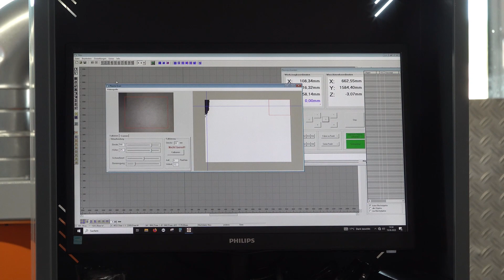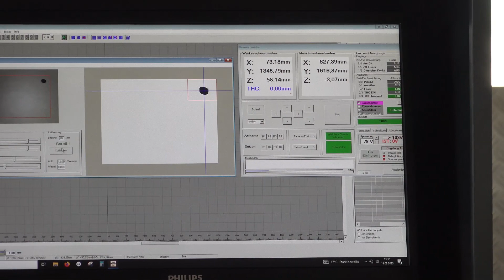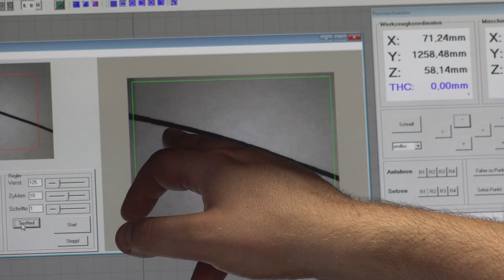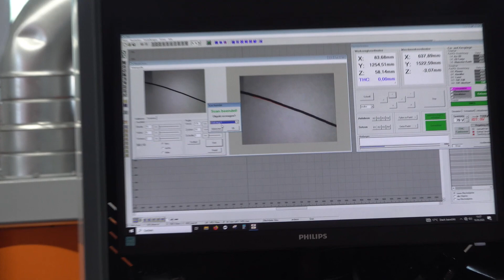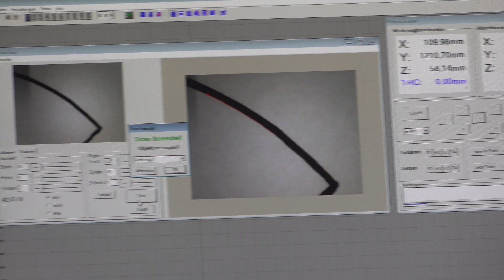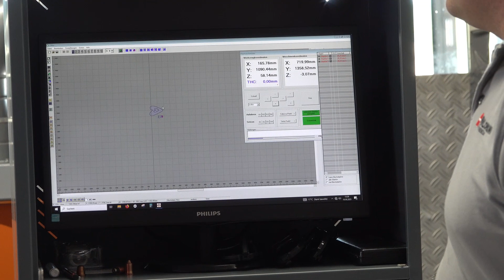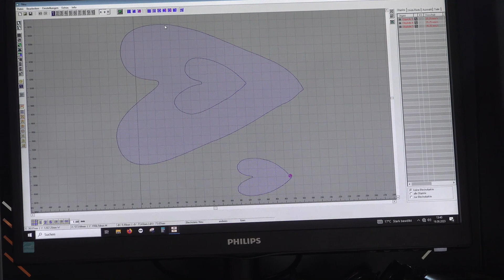Tutorial 8 von 8, PlasmaCut, Das Scannen, von Hand zeichnen und dann einlesen - PAWLOWSKI GMBH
Die Scankamera ist ein ziemlich besonderes Zubehörteil. Manche Leute brauchen es nie und für manche ist es der absolute Segen. GANZ WICHTIG: Die Kontur ist nach dem Scanvorgang frei skalierbar. Sprich ein Vergrößern oder Verkleinern ist überhaupt kein Problem.

Möchtest Du deinen Nachwuchs auch für die PlasmaCut begeistern? kein Problem. Lass einfach was nettes mit dem Edding auf ein Blatt Papier malen und schneide es raus. Die Augen werden sehr groß sein.

Ihr wollt uns noch besser kennenlernen?